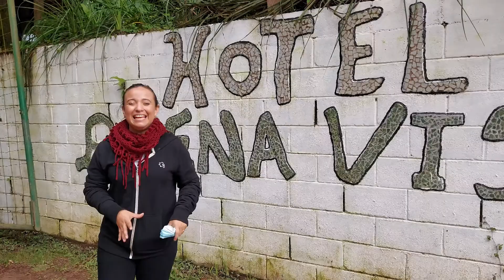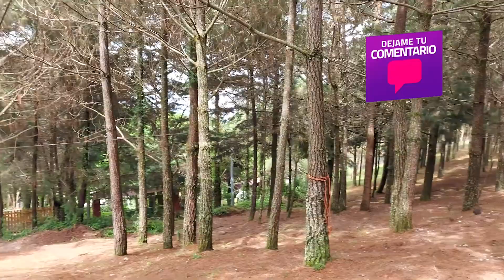Por fin me tiré del Columpio más alto de El Salvador